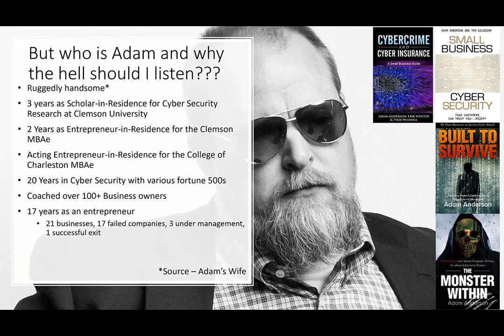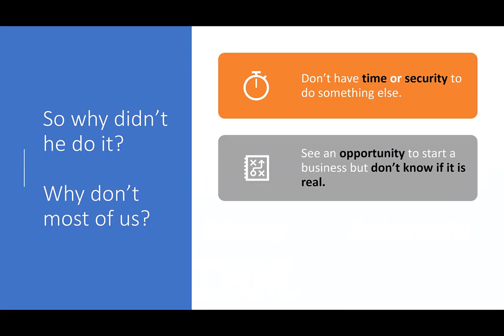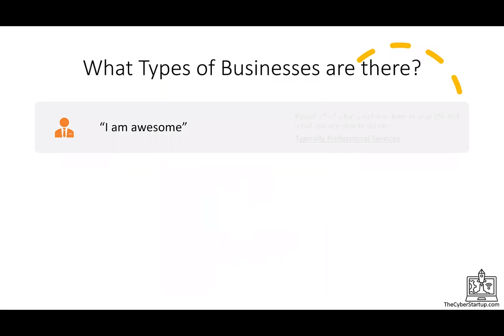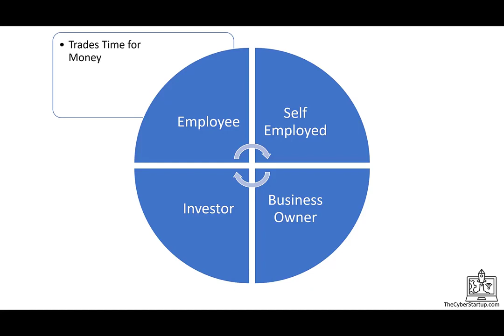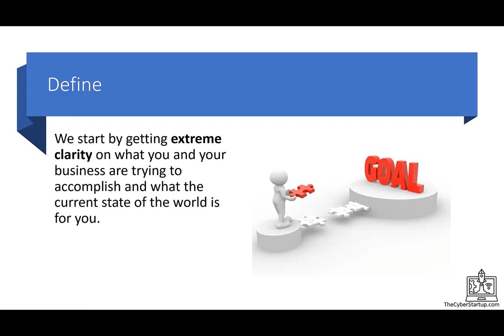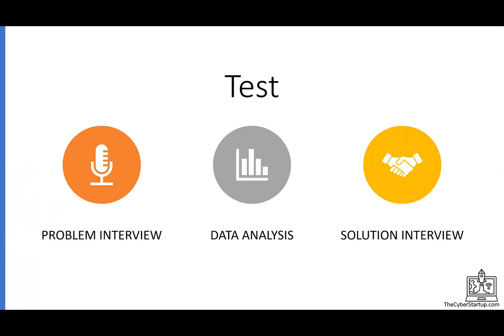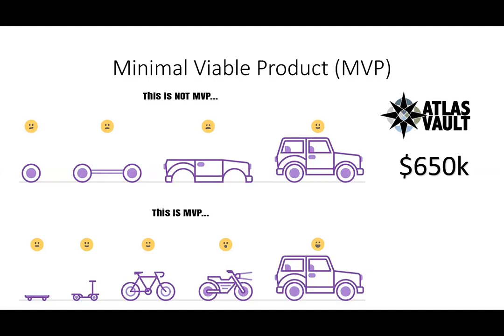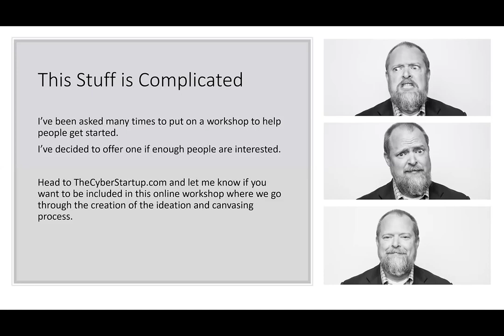BSidesGVL 2020 - Adam Anderson CEO - "How To Start a Business With a Cyber Security Background"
Adam Anderson (@AdamAndersonCEO) shares on how to start a business with a cyber security background, helping individuals in cyber security roles understand the steps, mentality and other aspects of starting a business.